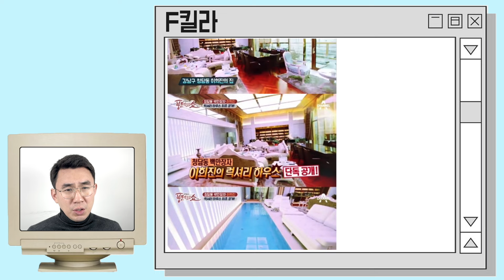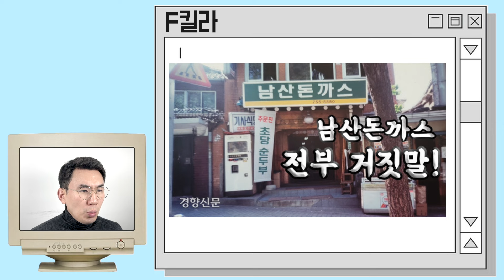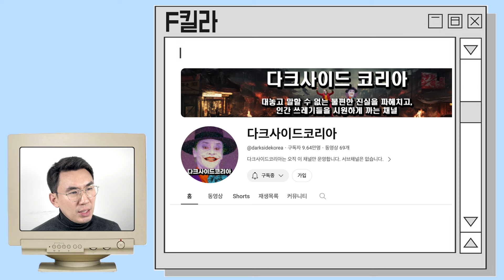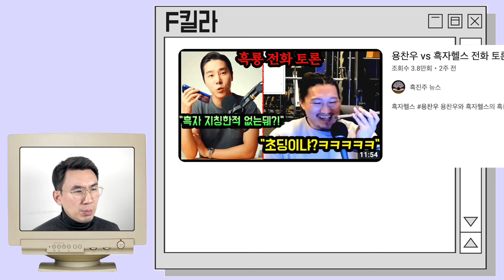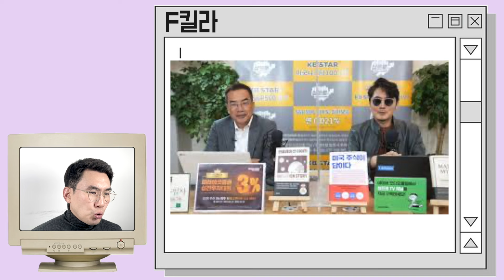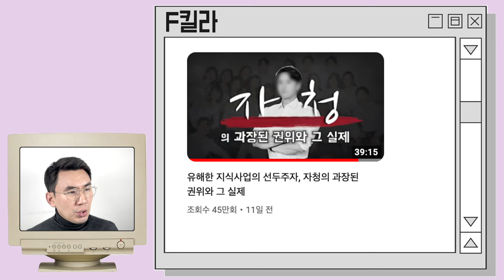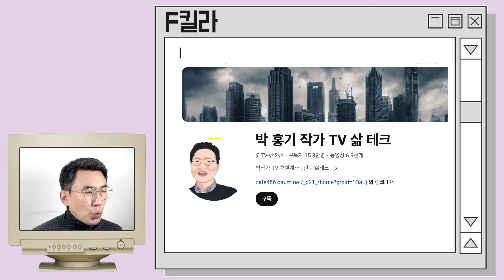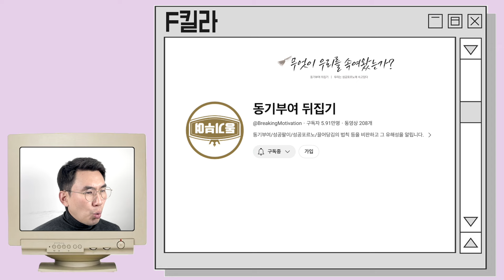사기꾼공화국에 전쟁 선포한 유튜버들 ( VS 은현장 자청 진자림 호갱구조대 캘리최 등 )